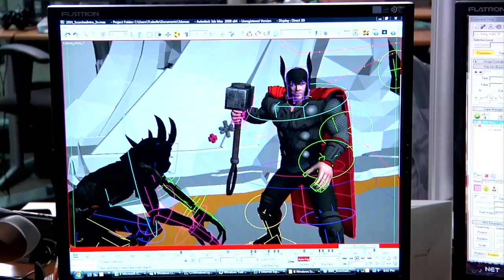Thor BTS PEGI WEB